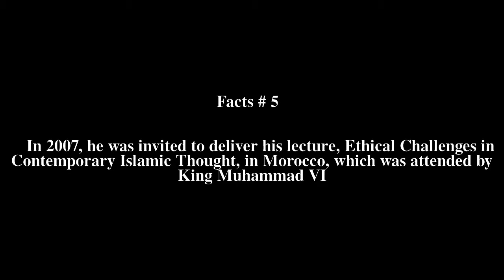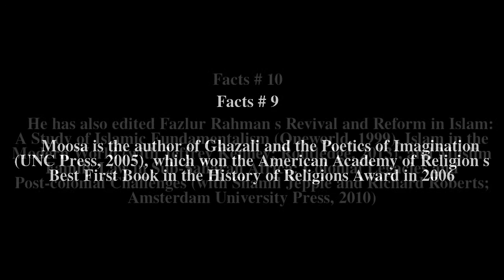Ebrahim Moosa Top # 11 Facts